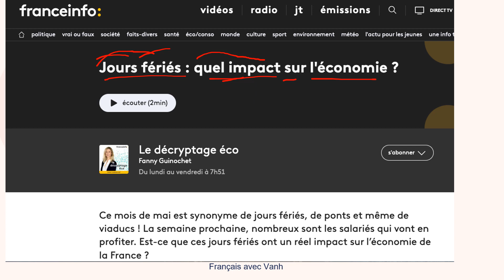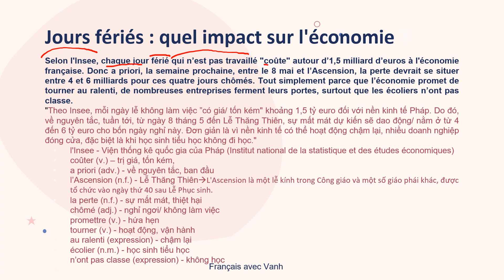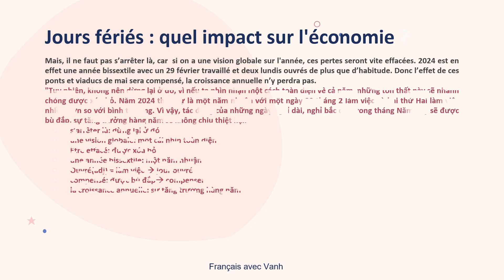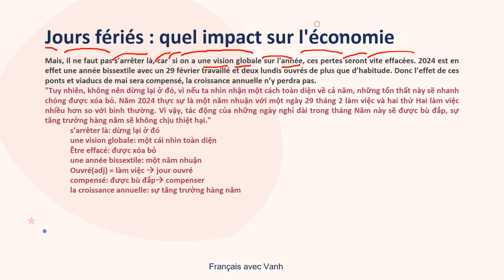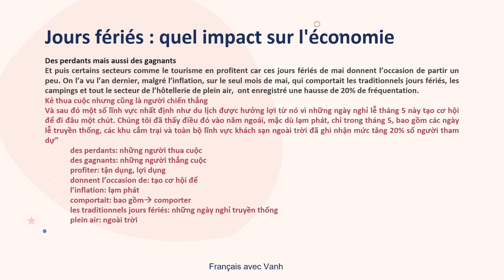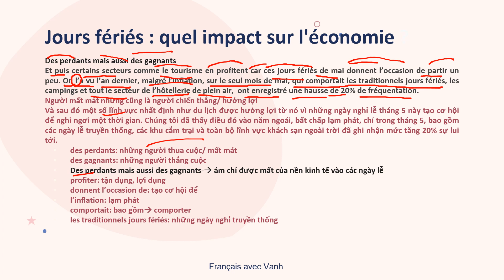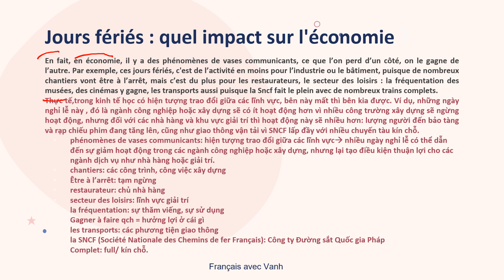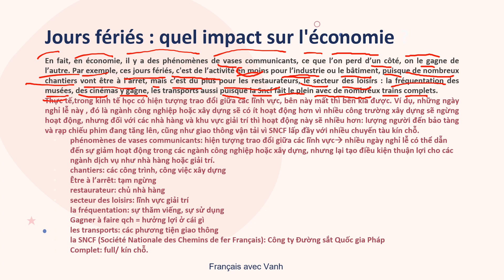Mỗi ngày một bài báo tiếng Pháp Bài 51 | Jours fériés ...